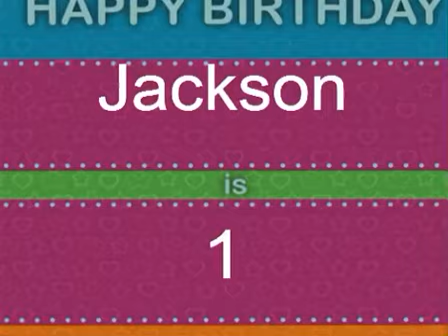Jackson’s baby tv